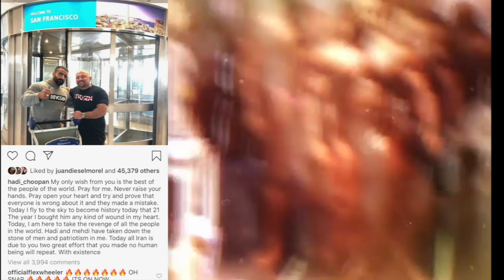HADI CHOOPAN WILL COMPETE IN THE MR OLYMPIA 2019